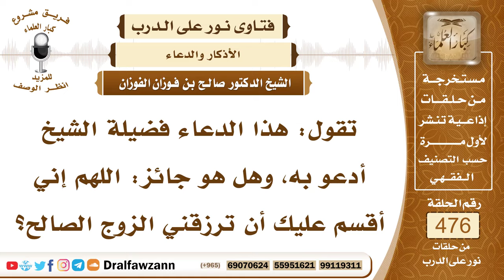6857- حكم الإقسام على الله في الدعاء - الشيخ صالح الفوزان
"6857- تقول: هذا الدعاء فضيلة الشيخ أدعو به، وهل هو جائز: اللهم إني أقسم عليك أن ترزقني الزوج الصالح؟
الجواب: الإقسام على الله في أنه سبحانه وتعالى يفعل الخير، ويعطي الخير، هذا من حسن الظن بالله عز وجل لا بأس به، لو أقسم على الله: «إن من عباد الله من لو أقسم على الله لأبره».أما الإقسام على الله بأن لا يفعل الخير، ولا يرزق أحدًا، ولا.. فهذا حرام، قال الله جل وعلا: «من ذا الذي يتألى عليَّ أن لا أغفر لفلان، إني قد غفرت له، وأحبطت عملك»، في رجل ممن قبلنا قال: والله لا يغفر الله لفلان، يريد أن يحجر على الله أنه يغفر لهذا المذنب العاصي، فهذا سوء أدب مع الله، وأيضًا فيه قنوط من رحمة الله.
السيرة الذاتية:
للاشتراك في قناة الشيخ صالح الفوزان

14_ الشيخ محمد أمين الشنقيطي
يتيوب

15_سماحة المفتي عبد العزيز آل الشيخ
 يوتيوب

رئيس الفريق
لمشروع كبار العلماء